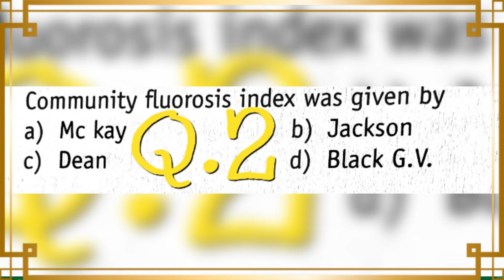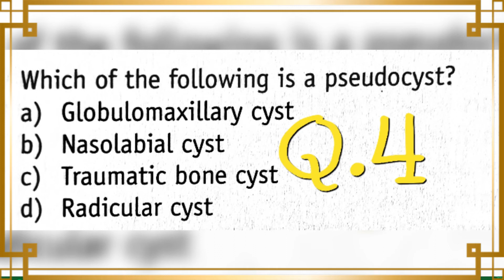Quiz-5 ||DENTAL/MEDICAL QUIZ SERIES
Boost your knowledge yourself by this quiz series(dental/medical quiz series)